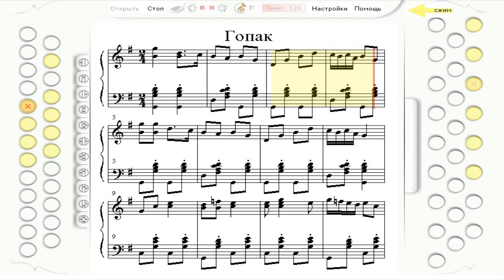ГОПАК на гармони. Украинский танец-пляска. Обучающее видео.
Гопак (укр. гопак, гоцак, козак, козачок, тропак, от укр. гоп — восклицание, произносимое во время танца; отсюда же глаголы гопати — топать, гопкати — прыгать) — национальный украинский танец-пляска. Существуют различные варианты танца: сольный, парный, групповой. Музыкальный размер гопака — 2/4.